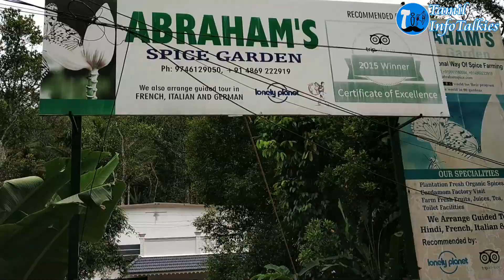Vlog #47: Best Place to Buy Spices in Kumily ( Thekkady ) , Kerala | Abraham Spice Garden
Abraham Spice Garden Thekkady in Kerala | Best Place to Buy Spices

If you wish to know about the great culture of spice farming in Kerala come to us. An organic garden of spices on the roof of God's own country, a place you can see and enjoy the beauty of all the spices grown in Kerala. Where you can interact with the agriculturists to know more about spice cultivation, organic farming, use of plants in medicine (Ayurveda), and the scientific knowledge about each spice. We are in this field for generations and acquired knowledge from repeated testing and experiments in the field of farming. Here sell farm fresh spices and ayurvedic medicines to any parts in India by courier at a reasonable rate so enjoy your cooking with fresh spices.
     On the way to Thekkady from Kottayam (KK road) stop a while at Spring Valley; you can see the way to our spice garden….

3.Parunthupara
4.Panchalimedu
5.Ramakkalmedu View Point
6.Wind Farm
7.Statue of Kuravan and Kurathi
    b) Aangamoozhi Jeep Safari(Covering 6 dams -
12.Meghamalai Tour
13.Vagamon
14.Adventure Park Visit

Ecotourism Programmes:
1.Border Hiking (Rs 1800/person)
2.Jungle Scout (Rs 1200/person)
3.Tiger Trail(Rs 6000/person)-1 night
4.Tiger Trail(Rs 8400/person)-2 nights
5.Green walk(Rs 350/person)
6.Nature walk(Rs 350/person)
7.Bamboo Grove(Rs 4000-with package for 2 pax)
8.Jungle Camp(Rs 5000-with package for 2 pax)
9.Jungle Inn(Rs 3500 for 2 pax)
10.Tribal Dance(Rs 300/person)